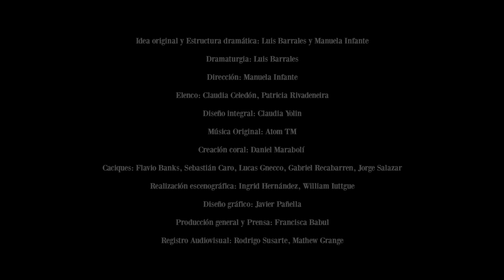Teaser Xuárez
Claudia Celedón y Patricia Rivadeneira protagonizan esta obra que inventa un nuevo mito sobre Inés de Suárez. Un montaje delirante, escrito por Luis Barrales y dirigido por Manuela Infante.
3 Sep al 17 Oct - 2015
(excepto 11, 17, 18 y 19 Sep)
Ju a Sá – 21 h
Sala N1
Edificio B, piso 2